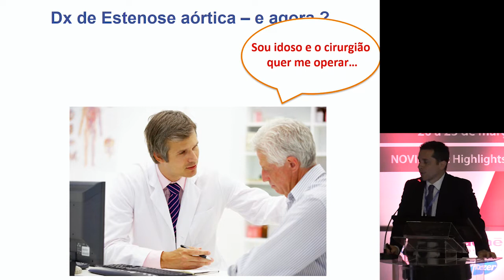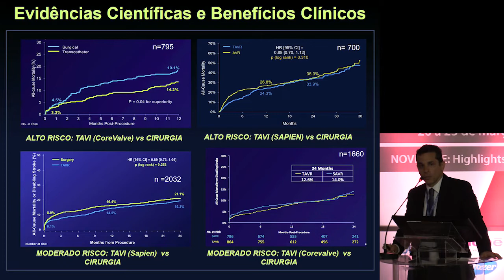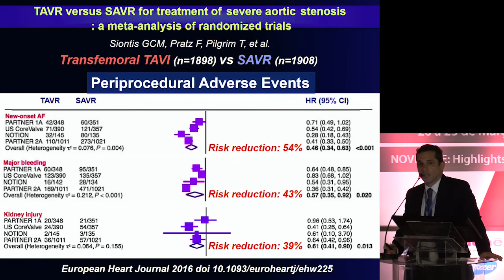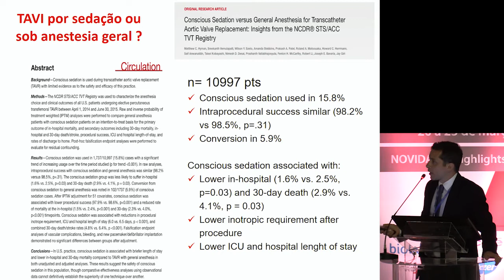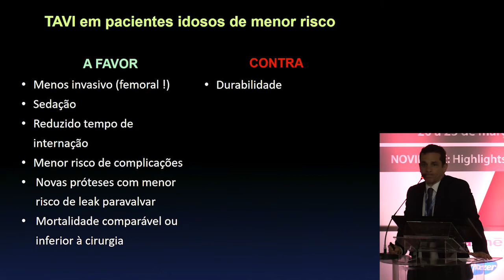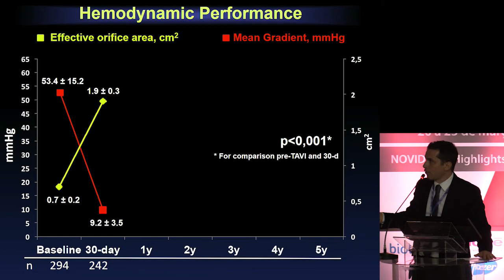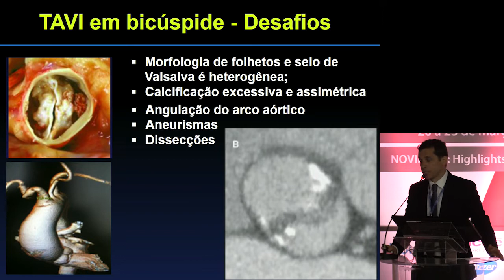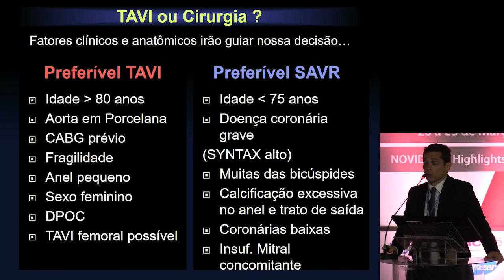Dia 2-Mod 3-Ep 4 / Sou idoso, o cirurgião quer me operar, mas tenho receio.